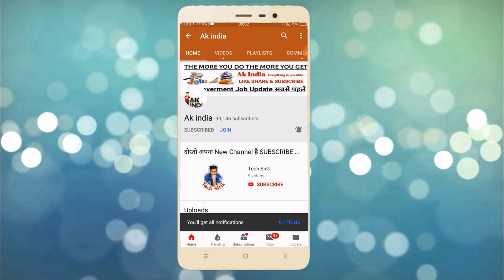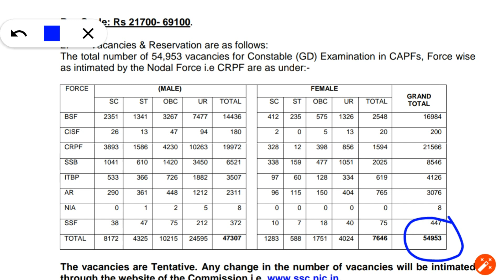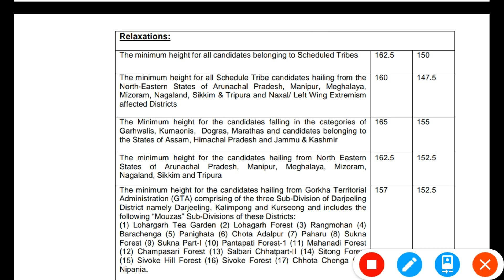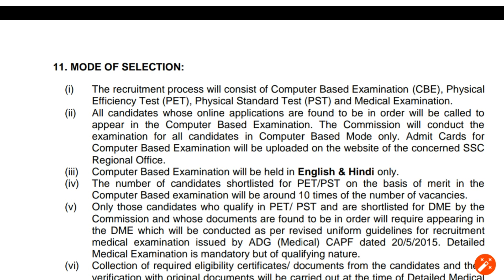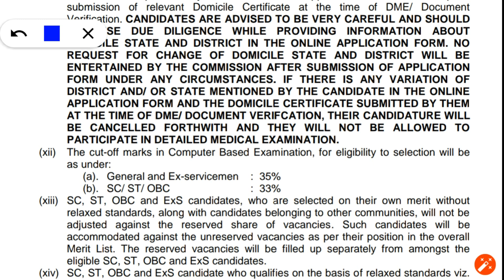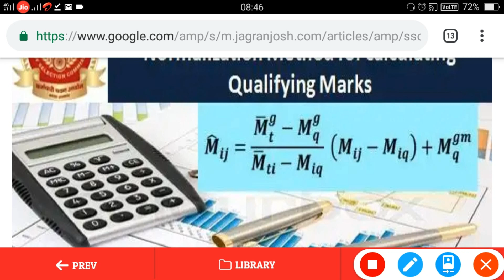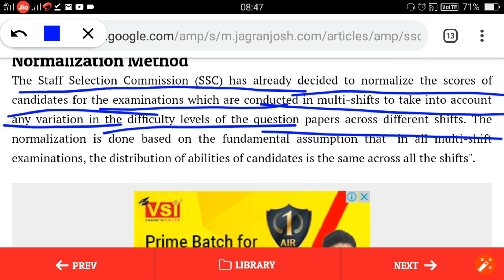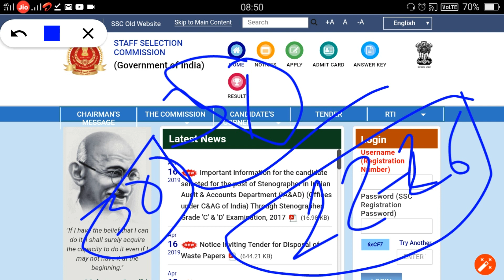SSC GD Exam 2018 || Answer key || Normalization || Cut off || Official Update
इस वीडियो में आपको sscgd की जानकारी दी गई है।

My Laptop

My Phone

My Mic

My Tripod